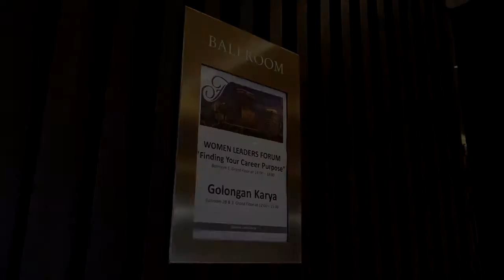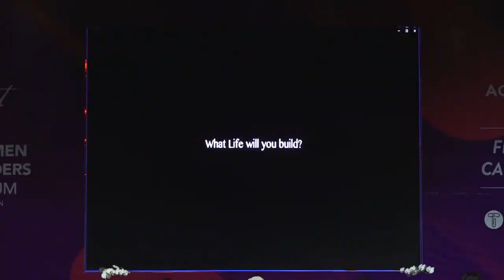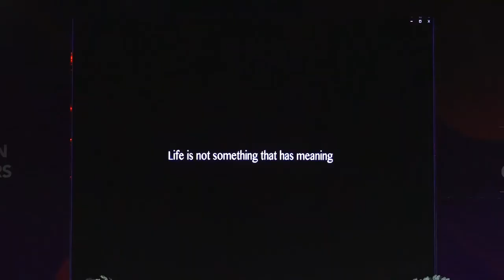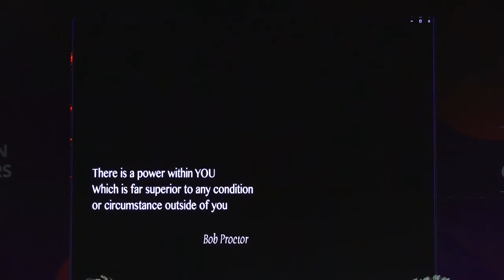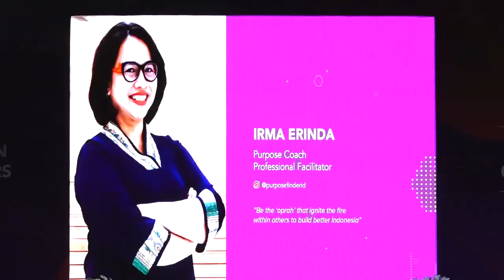TECtalk Part 1: Opening Speech & Irma Erinda About Life Purpose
The speaker in this video is Irma Erinda, career coach and founder of Purpose Finder.

In this TEC Talk, which is presented at the 4th Fairmont's Women Leaders Forum, each speaker shares career stories and experiences as well as perspective on the topic of finding a career purpose. From defining what purpose actually means, testifying how a strong faith in the chosen career path leads to the career goal, discussing the way women tackle obstacles in the working world, to rethinking on pursuing our passion in building career, this forum deepens audience's understanding and broadens their point of view on the matter of finding their career purpose.